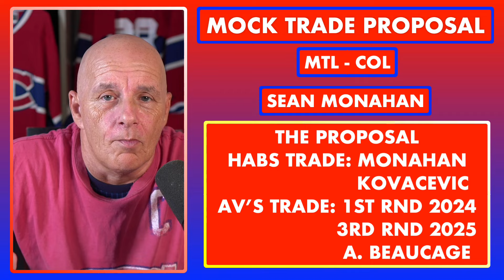HABS A MOCK TRADE PROPOSAL WITH AVALANCHE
Welcome to the Habs Daily News, where the excitement never stops! 🏒📰 In this 5-minute video, Coach Frenchy takes the reins as he delves into the electrifying game between the Oilers and our beloved Canadiens. Get ready for in-depth analysis, thrilling highlights, and Coach Frenchy's expert insights that transform every play into a memorable moment. 🎙️🔍

But that's not all – brace yourselves for another round of Habs mock trade proposals! Coach Frenchy puts on his GM hat and pitches a trade scenario that could reshape the Canadiens' lineup. 🎩💼 Will it be a game-changer or a bold strategy? Watch and find out!

Now, we want to hear from you! What are your thoughts on Coach Frenchy's trade proposal? 🗣️🔥 Don't hold back – your opinion matters!

And, of course, show some love by clicking on the like button if you enjoyed the content. Join the Habs Daily News family – where every video is a celebration of our favorite team! 🎉🔵⚪🔴

Tune in, share your thoughts, and let's keep the Habs Nation spirit alive! HabsDailyNews Canadiens HockeyTalk 📺🔵⚪🔴